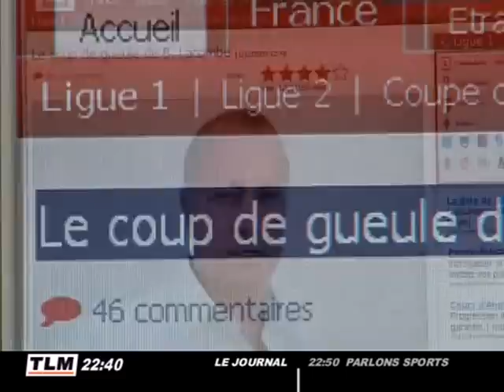Foot : OL - Bordeaux, Lyon outsider !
L'Olympique Lyonnais va enfin rencontrer les bordelais, champions en titre, et va tenter de se relancer dans un match au sommet. (Droits réservés. Pour toute exploitation commerciale, veuillez nous contacter